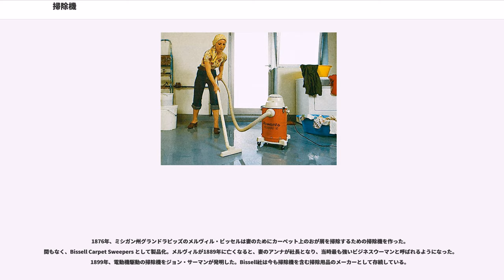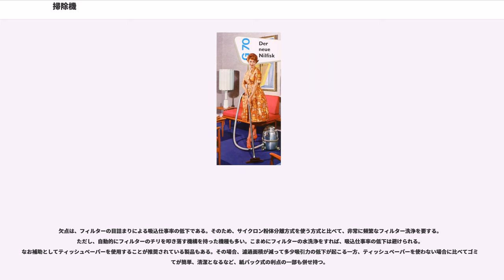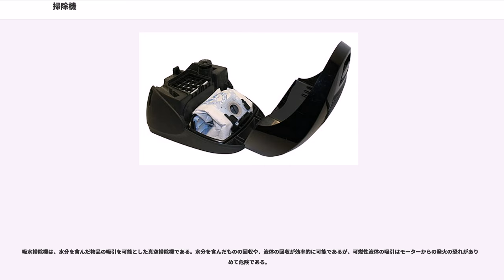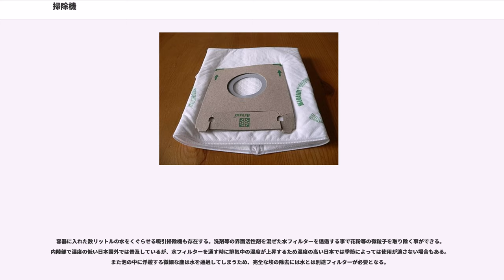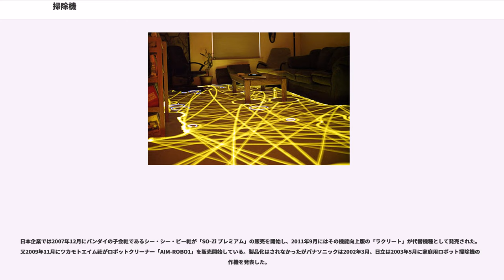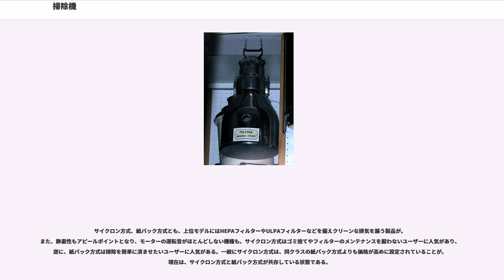掃除機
掃除機（そうじき）は、ゴミやホコリを容器内に回収する家庭電化製品（掃除用吸引機）である。しばしば電気掃除機（でんきそうじき）ともいう。

世界最初の真空掃除機は、1868年にシカゴのアイヴス・マガフィー（Ives W. McGaffey）によって発明された。原理は、手でレバーを引いて負圧を作り出し、その力によってノズルからゴミを吸い取り容器に溜めるという簡単なものであった。彼は1869年6月8日にこの特許を取得し、ボストンにあるカーペット清掃会社に売り込むことに成功した。こうして誕生した世界最初の真空掃除機がシカゴとボストンで発売されたが、当時としては$25もする高価なものであり、ノズルをゴミに当てながらいちいち手でレバーを引くのが面倒という欠点のため、やがて市場から姿を消していった。

1876年、ミシガン州グランドラピッズのメルヴィル・ビッセルは妻のためにカーペット上のおが屑を掃除するための掃除機を作った。間もなく、Bissell Carpet Sweepers として製品化。メルヴィルが1889年に亡くなると、妻のアンナが社長となり、当時最も強いビジネスウーマンと呼ばれるようになった。1899年、電動機駆動の掃除機をジョン・サーマンが発明した。Bissell社は今も掃除機を含む掃除用品のメーカーとして存続している。

最初の電気式真空掃除機は、1901年にイギリスのヒューバート・セシル・ブース（Hubert Cecil Booth）が発明したもので、布フィルターを備えていた。彼は列車の座席から塵を吹き飛ばす装置のデモンストレーションを目にし、塵を吸い取った方がずっと役立つと考えた。そのアイデアを試すため、彼はレストランの椅子の上にハンカチを広げ、それを自分の口で吸いつけ、さらに塵を吸い付けてみた。塵がハンカチの下面に集まったのを見て、彼はそのアイデアがうまくいくと確信した。ブースは Puffing Billy と名付けた大きな装置を作った。石油を使った内燃機関を動力源としていたが、後に電動機を使うようになった。掃除すべき建物の前まで馬で引いていったという。ブースは British Vacuum Cleaner Company を創業し、その後数十年に渡って発明の改良を行った。家庭用掃除機の市場では後述するフーバー社の製品に負けたが、産業市場に活路を見出し、工場や倉庫で使う業務用機種を生み出していった。ブースの会社は気送管の会社 Quirepace Ltd. の一部門となって存続している。

1905年、イングランドのバーミンガムにある Walter Griffiths Manufacturer が人力の掃除機の特許を取得した。これは運搬や収納が容易で、1人の人間（召使など）が鞴のような仕掛けを操作し、それを動力として着脱可能な柔軟なパイプを通してゴミを吸い上げる方式である。パイプの先には様々な形状のノズルを装着できる。形状としては現代の家庭用掃除機によく似ている。

ニュージャージー州の発明家 は1903年から1913年までに9件の特許を取得し、アメリカでの電気掃除機産業の基盤を築いた。ブースが自身の発明のアメリカでの特許を申請したのが、Kenneyの競合する特許が成立した後で、ブースがアメリカで特許権を主張できなくなったためである。1919年に創設された Vacuum Cleaner Manufacturers' Association の会員資格は、Kenneyの特許のライセンス供与を受けていることだった。

最初の家庭用の電気掃除機は1905年、アメリカのチャップマン・アンド・スキナー社から売り出された。ただしこれはポータブル型ではあったが重さが92ポンド(約40キロ)もあった。

そして、1907年、オハイオ州で学校用務員をしていたジェームズ・マーレー・スパングラーは、扇風機と箱と枕カバーを使って電気掃除機を発明した。これがアップライト型掃除機の原型である。スパングラーのデザインは、単に吸引するだけでなく、大きめのゴミを集めるための回転ブラシを備えていた。スパングラーは自身で発明を商業化する資金がなかったため、1908年6月2日に取得した回転ブラシの特許を、彼のいとこの夫W・H・フーバーに売却した。フーバーは革製品などを販売する Hoover Harness and Leather Goods という会社を経営しており、自動車の発明によって売り上げの落ちつつある革製品以外の新商品を求めてい...